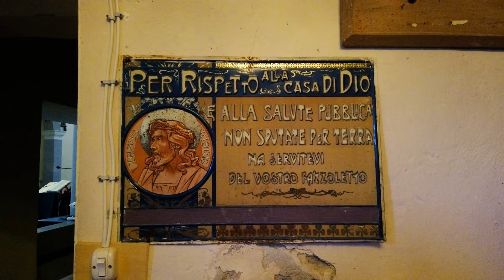Samone di Guiglia In Cima al Colle tra vicoli medioevali | Paesi Modenesi Dal Cielo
Scopriamo insieme questo borgo medioevale modenese costruito in cima a una collina alta circa 700 m e non ancora molto conosciuto. Una visita susciterà emozioni inaspettate  perché ogni angolo del piccolo borgo di pietra sembra aver resistito al tempo. Camminando tra le stradine strette, i pozzi ed i suoi archi sarà facile sentire la presenza dei suoi antichi abitanti.